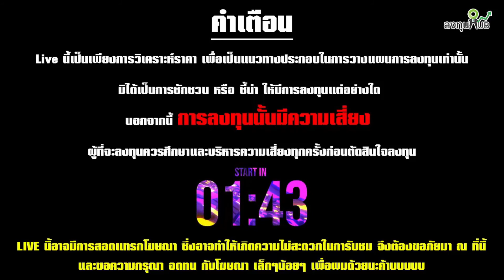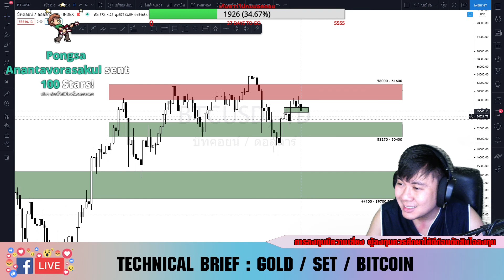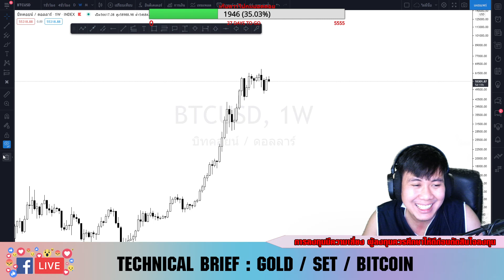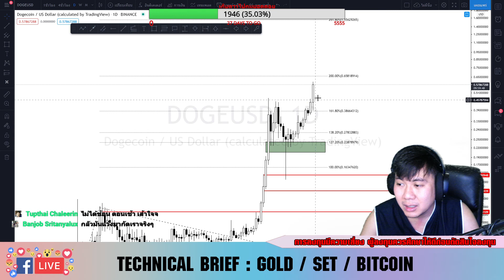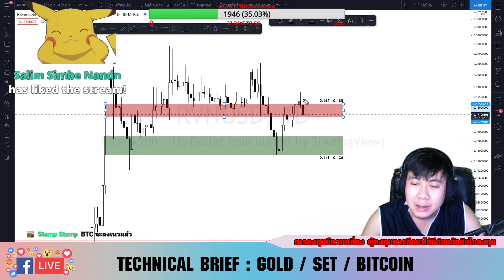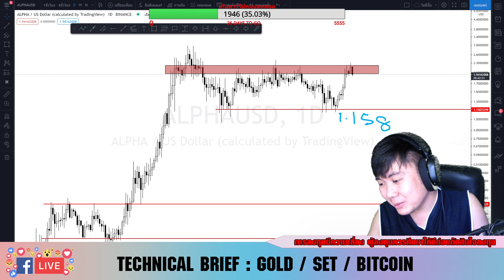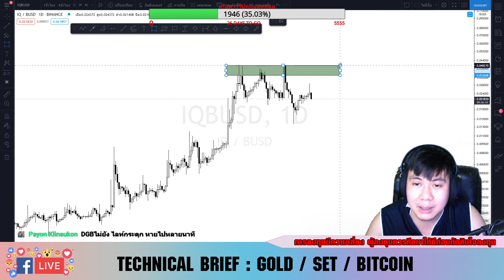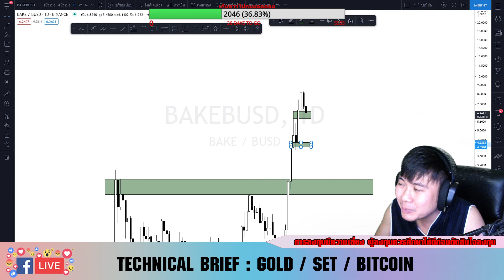(ย้อนหลัง) TECHNICAL BRIEF : ทองคำ / SET / Bitcoin : 04.05.64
- Cryptocurrency
- Forex
- Gold
- SET INDEX